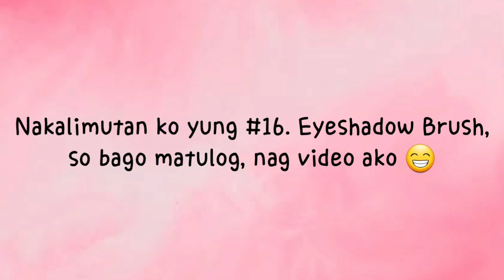23 PCS MAKE UP BRUSH SET |DESCRIPTION AND USES| VLOG#007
Hi mga kashesmoza, these are my make up brushes from snoe . If you are new from make up brushes, this video and these make up brushes might help you achieve your dream make up look!